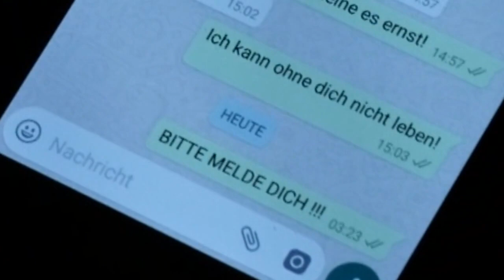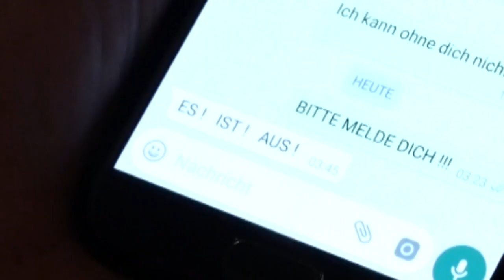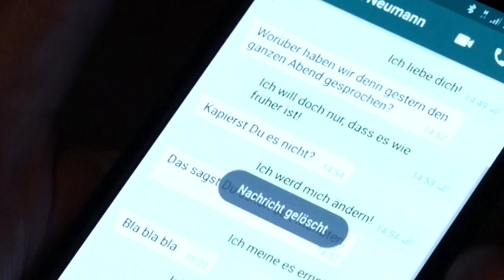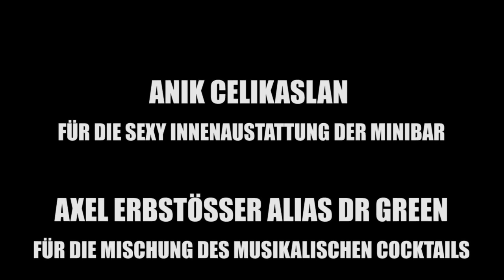Unsinkbar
ES! IST! AUS! Die letzten drei Worte der Ex. Ein Mann steht am Abgrund, im Zimmer 102 in einem Hotel irgendwo in Ostwestfalen. Seine neue Freundin: Die Minibar. Der Titelsong des gleichnamigen Albums "Unsinkbar" von Albrecht Koch in einer speziellen Videoversion. Eine Hommage an den heiligen Trinker Harald J.